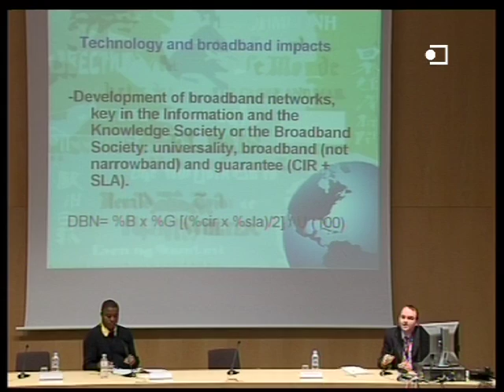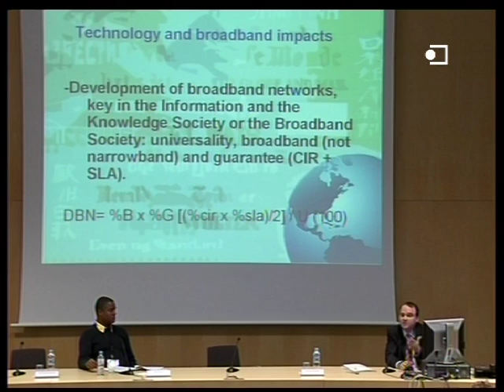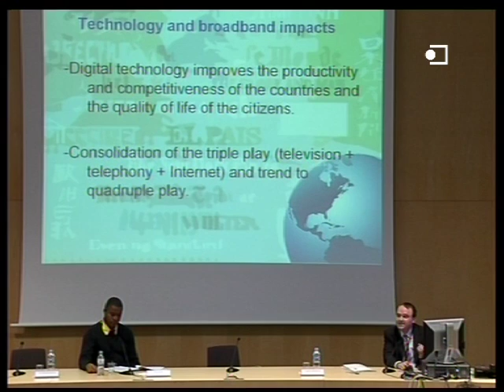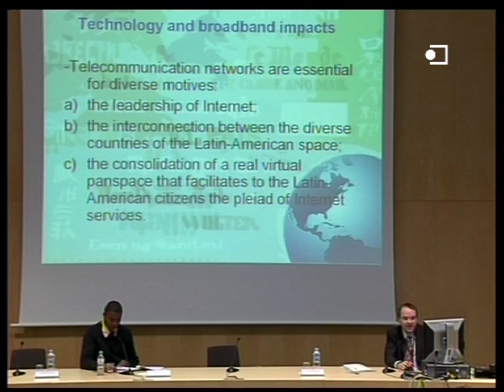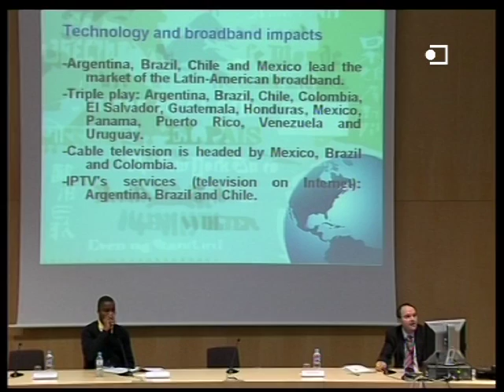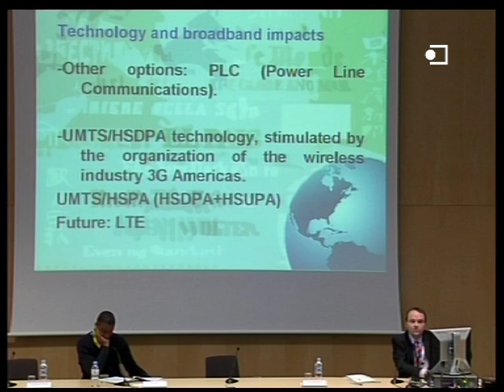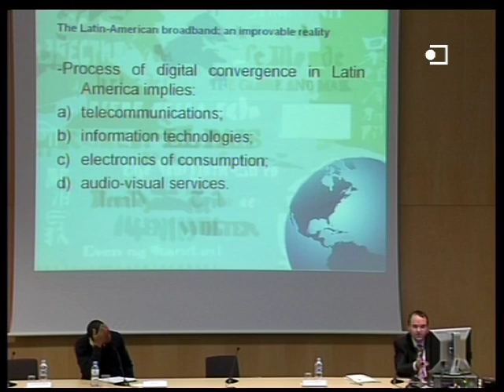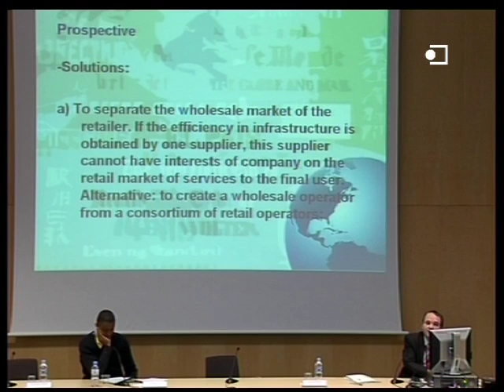Joan Francesc Fondevila - The role of the broadband in Latin America